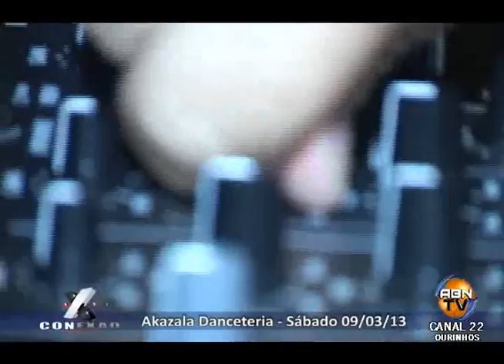BLOCO 02 - CONEXÃO OURINHOS - 14/03/2013 - AKAZALLA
Apresentação: Nilton B. Angelo
Imagens: Vinicius Generich
Edição: Zunival M. Archangelo
Direção Geral: Abner Tinello
Produzido por ABN TV Canal 22 - Ourinhos / SP